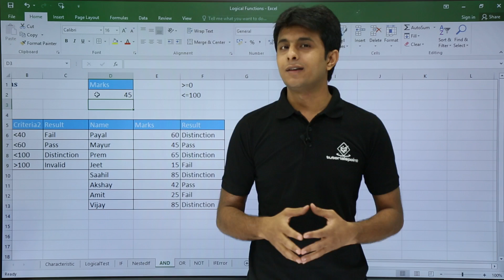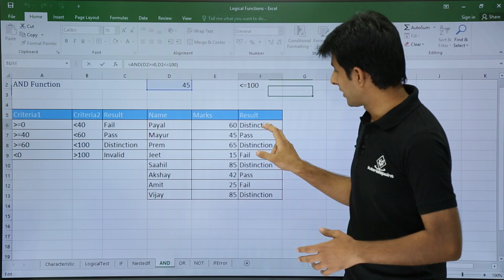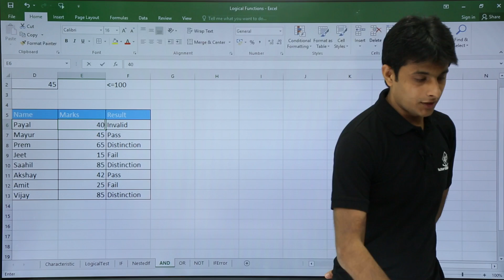MS Excel - AND Function